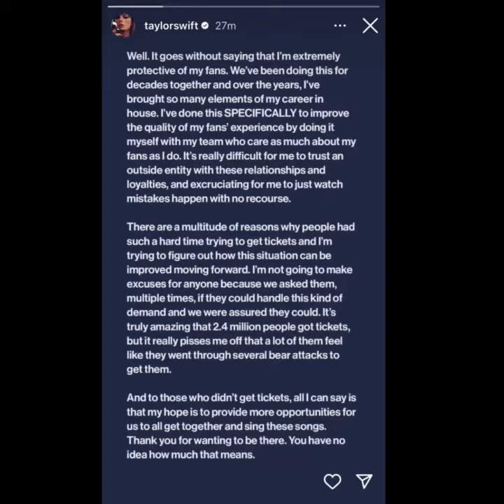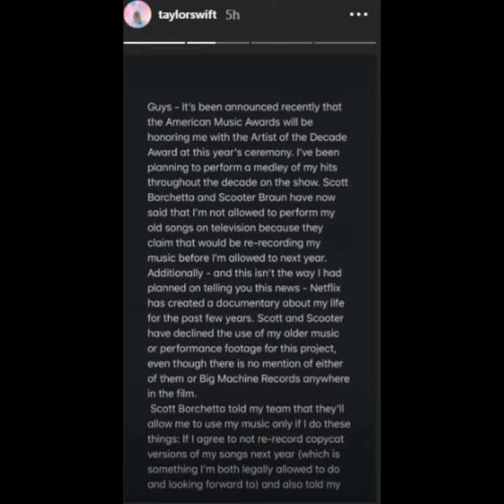10 Reasons to love Taylor Swift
Hey um ,